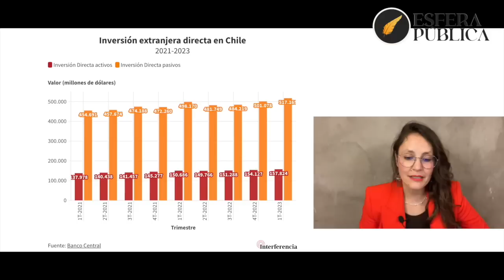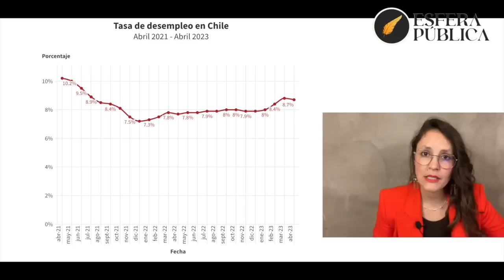NOTICIAS: El mensaje oculto por los medios. 2 Junio 2023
Lo que nos deja la cuenta pública mas allá de lo que comentaron los medios de comunicación formal. Esta es la verdad de lo que esta pasando en nuestro amado Chile.